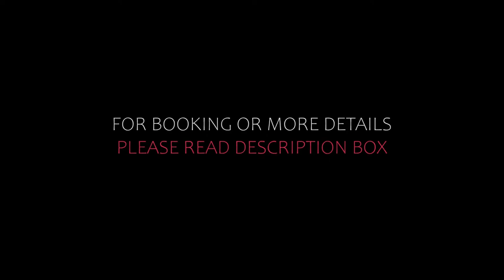Top 10 Recommended Hotels In Canton of Lucerne | Luxury Hotels In Canton of Lucerne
4) Bürgenstock Hotels & Resort - Bürgenstock Hotel & Alpine Spa, Bürgenstock

Queries Solved:
1) Top 10 Recommended Hotels In Canton of Lucerne
2) Top 10 Hotels In Canton of Lucerne
3) Top Ten Hotels In Canton of Lucerne
4) Top 10 Romantic Hotels In Canton of Lucerne
5) 10 Best Hotels For Couples In Canton of Lucerne
6) Hotels In Canton of Lucerne
7) Best Hotels In Canton of Lucerne
8) Top 10 5 Star Hotels In Canton of Lucerne
9) Best 5 Star Hotels In Canton of Lucerne
10) 5 Star Hotels In Canton of Lucerne
11) Top 10 Luxury Hotels In Canton of Lucerne
12) Luxury Hotel In Canton of Lucerne
13) Luxury Hotels In Canton of Lucerne
14) Luxury Stay In Canton of Lucerne
15) Top 10 4 Star Hotel In Canton of Lucerne
16) Best 4 Star Hotel In Canton of Lucerne
17) 4 Star Hotel In Canton of Lucerne

Track Title: Reasons To Hope
Artist: Reed Mathis